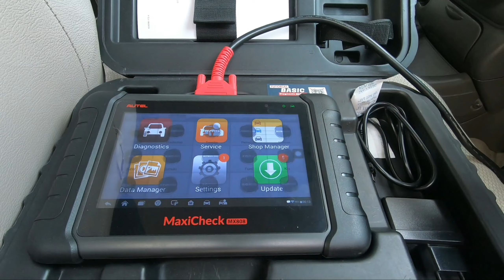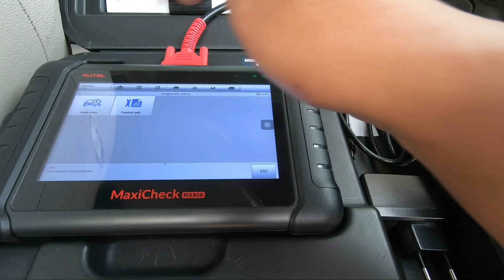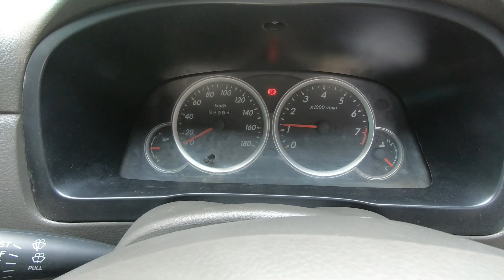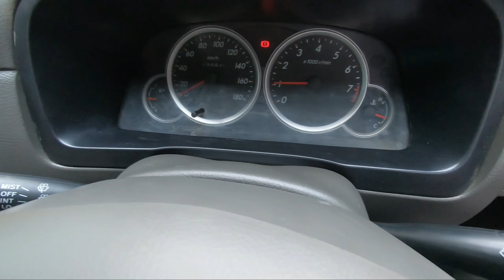Daihatsu Xenia 2010 Xi 1300 Manual | Wajib Tiliti cek kondisi Umur nya sudah 11 tahun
Hari ini sy akan Review dan  menJelaskan Kondisi Mobil pesanan Pak Arief dari Bekasi

Mobil Yg dipesan Pak Arief ini Daihatsu Xenia tahun 2010 Xi 1300cc manual

jika teman2 mau pesan juga unit seperti pak Arief ini siapkan dana 85jt , dapet yg Bagus , dan akan kami carikan yg pajak hidup panjang

Follow juga instagram  dan Facebook Kami agar tau Update Mobil yg masih Ready dan yg sudah Terjual